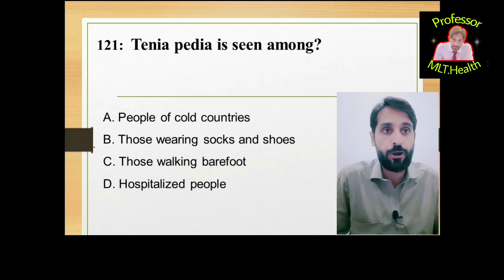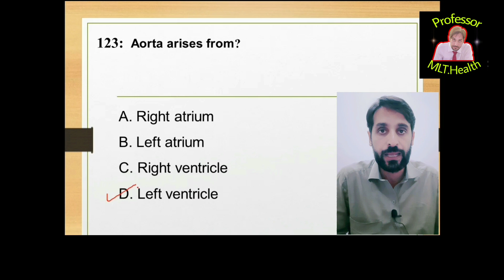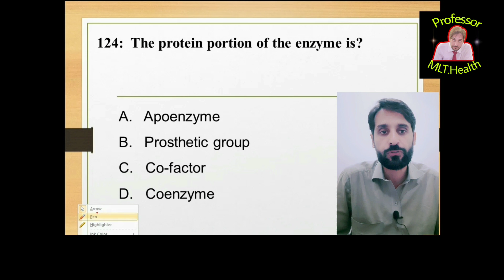MLT MCQs | No: 26 | MCQs 121 to 125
MLT MCQs for all medical lab technologists and lab technician